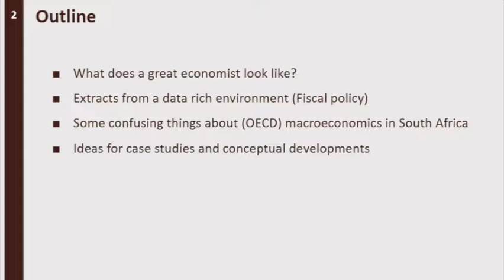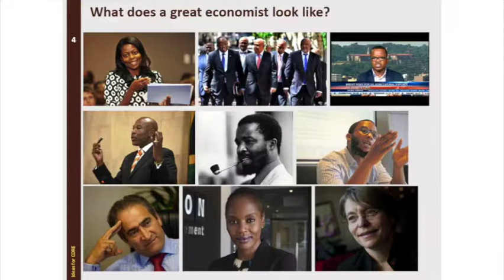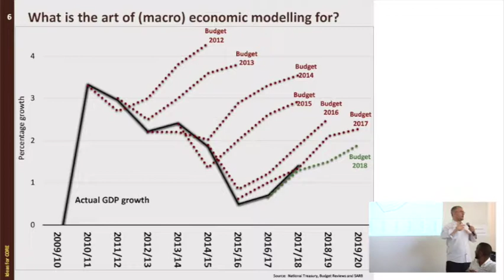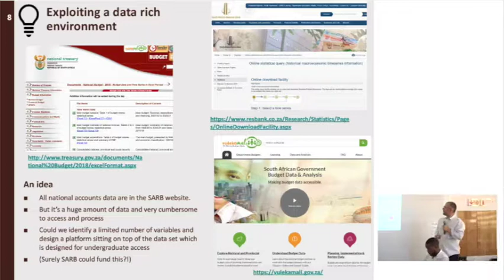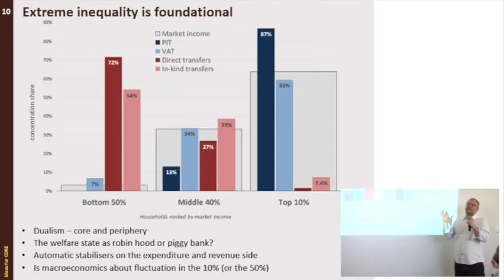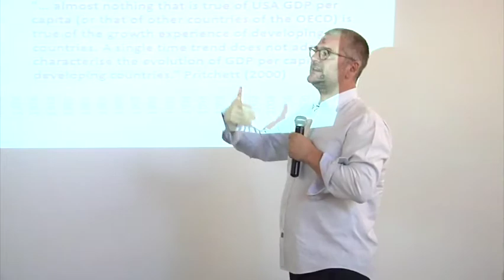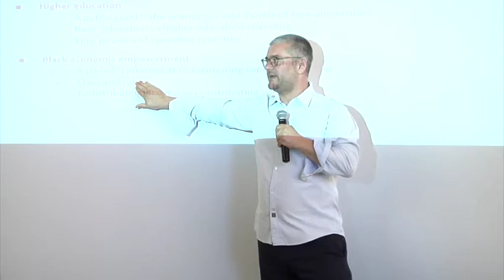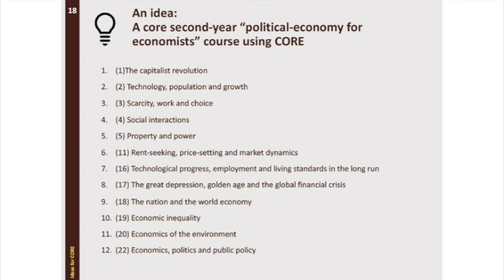10 Key public finance issues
Key public finance issues to be included in an African or Southern African adaptation of CORE.